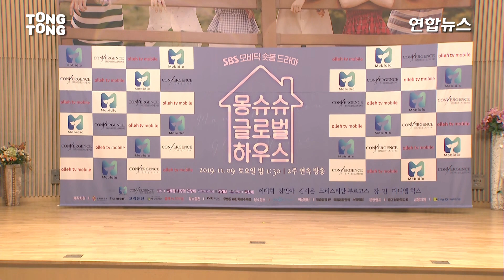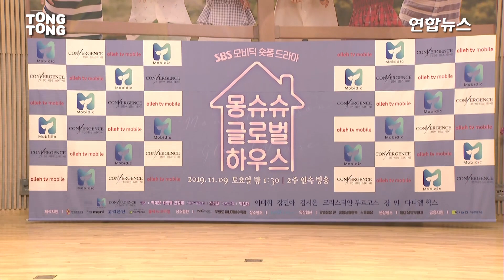이대휘(Lee Daehwi)x강민아x김시은x크리스티안 부르고스x장민x다니엘 @ SBS모비딕 '몽슈슈 글로벌하우스' 제작발표회 포토타임 [통통TV]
11월 8일 SBS 모비딕 숏폼드라마 '몽슈슈 글로벌하우스' 제작발표회가 SBS홀에서 열렸다. 이번 행사에는 이대휘와 강민아, 김시은, 크리스티안 부르고스, 장민, 다니엘 등이 참석했다.